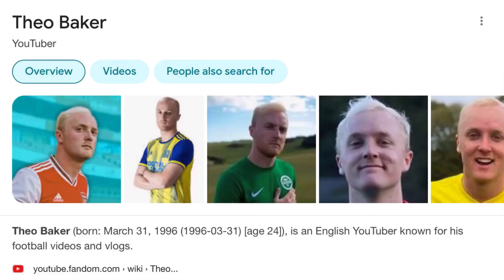Episode 87 - Theo Baker